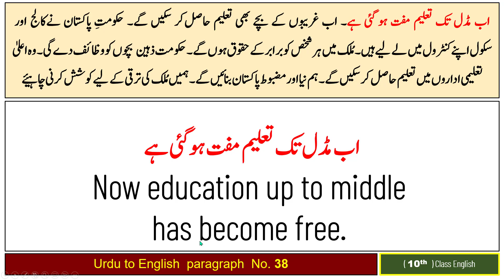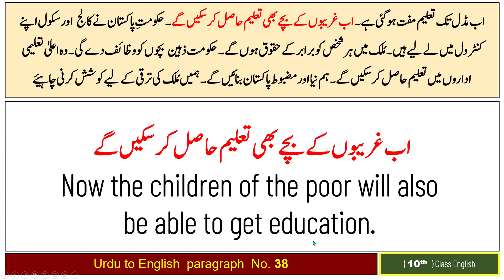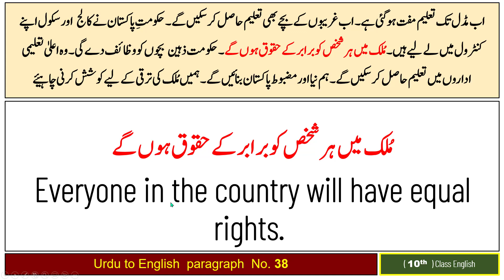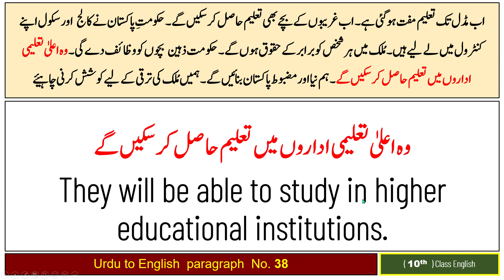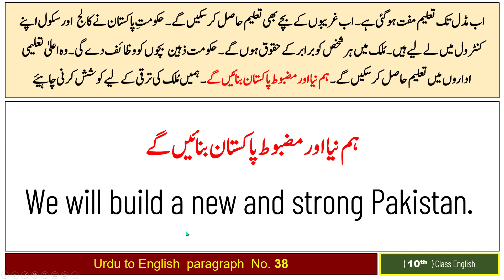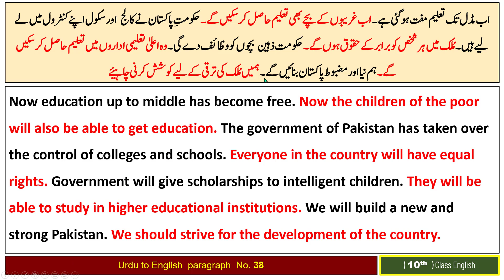10th Class English | Urdu to English Paragraphs , Para # 38 , اب مڈل تک تعلیم مفت ہو گئی ہے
10Th English Complete Notes (With Urdu Translation) Links : -

1.  Summaries

2.  Questions & Answers (Exercise & Additional)

(Unit # 01) (Hazrat Muhammad ﷺ )
(Unit # 06) (Television vs Newspapers)
(Unit # 09) (Selecting the Right Career)
Urdu to English Paragraphs (Links) :-
(Paragraph No. 01)(میرے گھر کے سامنے ایک باغ ہے)
(Paragraph No. 02)(زندگی کے نشیب و فراز میں ایسے لمحات بھی آتے ہیں)
(Paragraph No. 03) (ایک دفعہ کا ذکر ہے کہ ایک گیدڑ ایک دریا کے کنارے رہتا تھا)
(Paragraph No. 04) (ڈر ہے کہ چند سال بعد دنیا کا تیل ختم ہو جائے گا۔۔۔۔)
(Paragraph No. 05) (مَیں دسویں جماعت میں پڑھتا ہوں)
(Paragraph No. 06) (ایک کنجوس تھا۔ ایک دفعہ اس کا بٹوہ گم ہو گیا)
(Paragraph No. 07) (انار کلی لاہور کا مصروف ترین بازار ہے)
(Paragraph No. 08) (والدین کی عزت کرنا ہمارا اخلاقی فرض ہے)
(Paragraph No. 09) (ایک دفعہ دو دوست سفر پر روانہ ہوئے)
(Paragraph No. 10) (شہر آنے سے پہلے ہم گاؤں میں رہتے تھے)
(Paragraph No. 11) (ایک دفعہ ایک کوا پیاسا تھا)
(Paragraph No. 12) (اڑھائی سو سال سے زیادہ کا عرصہ گزرا ہے)
(Paragraph No. 13) (کراچی ایک خوبصورت اور اہم شہر ہے)
(Paragraph No. 14) (جوہری توانائی کو انسان کے فائدے کے لئے استعمال کیا جا سکتا ہے)
(Paragraph No. 15) (انور میرا سب سے بہترین دوست ہے)
(Paragraph No. 16) ( دودھ ایک مکمل غذا ہے)
(Paragraph No. 17) ( شیر ایک طاقتور جانور ہے)
(Paragraph No. 18) ( ایک نوجوان باغ میں بیٹھا تھا)
(Paragraph No. 19) (لاہور ایک پرانا اور تاریخی شہر ہے)
(Paragraph No. 20) ( الہ دین چین کے شہر بیجنگ میں رہتا تھا)
(Paragraph No. 21) (چڑیا گھر میں ہم نے بہت سے جانور دیکھے)
(Paragraph No. 22) (میری والدہ مجھ سے بہت محبت کرتی ہیں)
(Paragraph No. 23) (اورنگ زیب بڑا نیک دل اور خدا ترس بادشاہ تھا)
(Paragraph No. 24) (یہ نوجوان قائد اعظم کو قتل کرنے کے ارادے سے آیا تھا)
(Paragraph No. 25) (حضرت محمد ﷺ مکہ میں پیدا ہوئے)
(Paragraph No. 26) (پرانے زمانے میں کابل میں ایک سوداگر رہتا تھا)
(Paragraph No. 27) (یہ ہمارا مکان ہے)
(Paragraph No. 28) (امجد کے والد بچپن میں ہی فوت ہو گئے تھے)
(Paragraph No. 29) (حضرت عائشہ رضی اللہ عنھا حضرت ابو بکر صدیق رضی اللہ عنہہ کی بیٹی تھیں)
(Paragraph No. 30) (ایک دفعہ کا ذکر ہے کہ ایک کوے کو گوشت کا ٹکڑا ملا)
(Paragraph No. 31) ( یہ تصویر ہمارے گاؤں کی ہے)
(Paragraph No. 32) ( حضرت علی رضی اللہ عنہہ رسول اکرم ﷺ کے چچا کے بیٹے تھے)
(Paragraph No. 33) ( آدمی اپنی قسمت خود بناتا ہے)
(Paragraph No. 34) ( مدینہ عرب کا ایک مقدس شہر ہے)